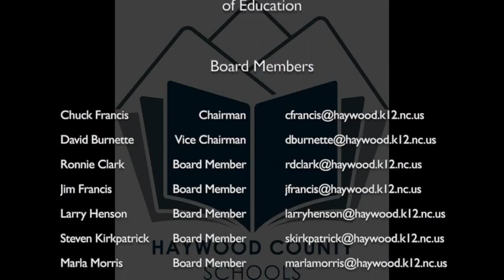HCS Board Meeting - February 13, 2023